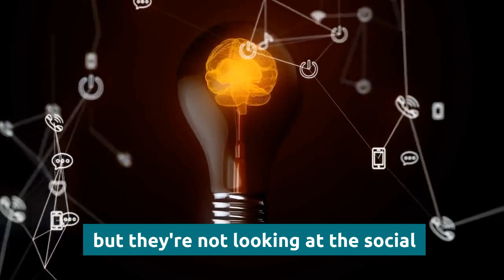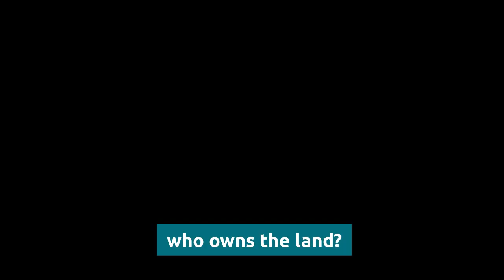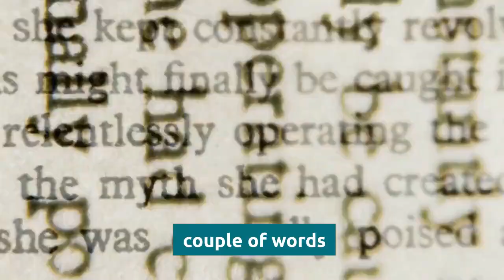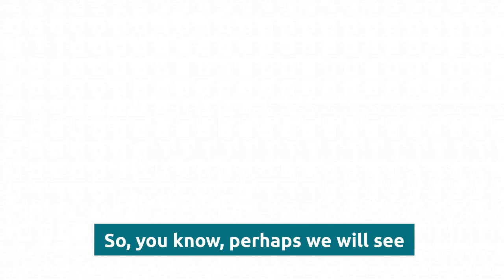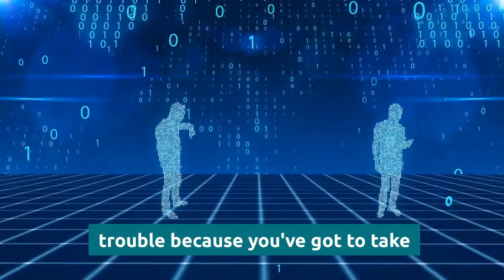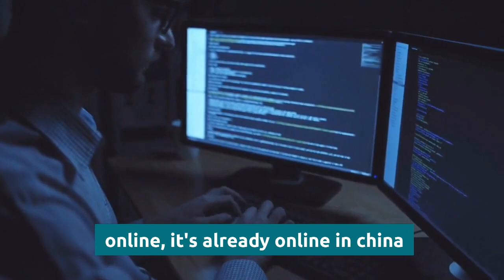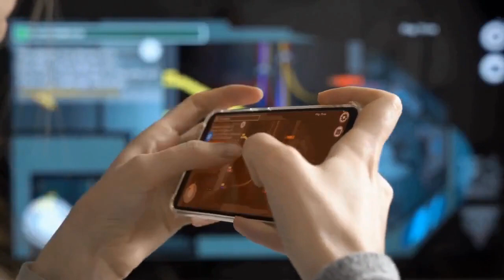David Icke & Max Igan on the Biggest News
More Here -

1)This video has no negative impact on the original works (It would actually be positive for them)
2)This video is also used for teaching purposes.
3)It is transformative in nature.
4)I ONLY used bits and pieces of videos to get the point across where necessary.